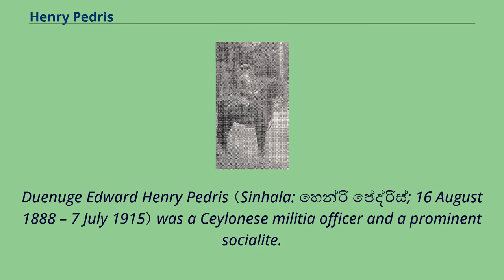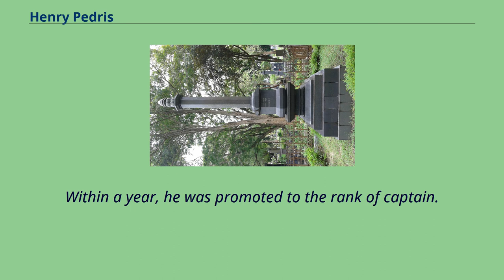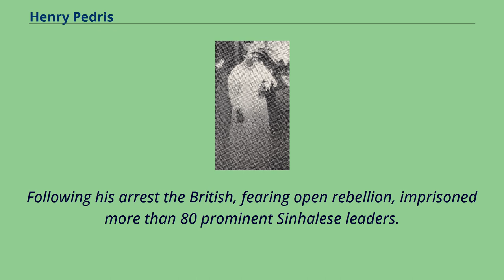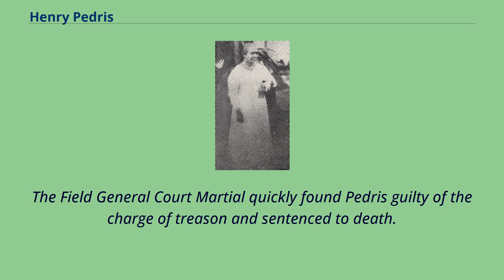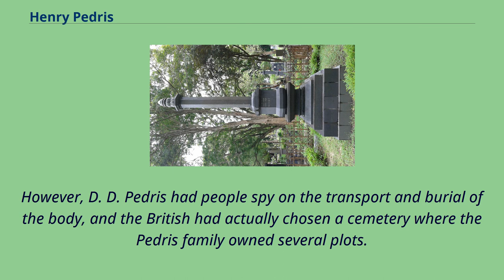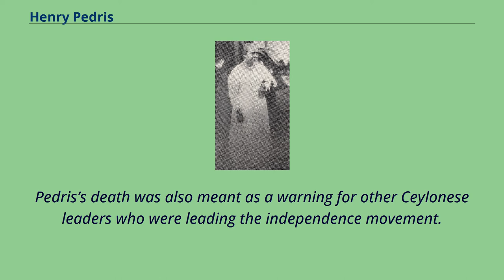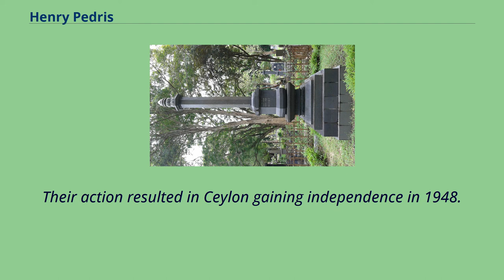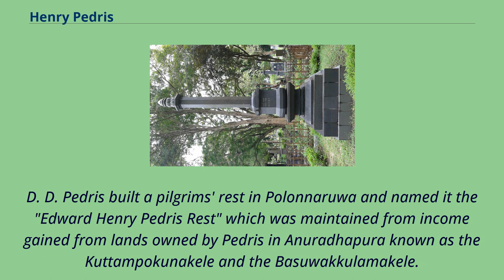Henry Pedris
Alumni_of_Royal_College,_Colombo
Alumni_of_S._Thomas'_College,_Mount_Lavinia
Duenuge Edward Henry Pedris （Sinhala: හෙන්රි පේද්රිස්; 16 August 1888 – 7 July 1915） was a Ceylonese militia officer and a prominent socialite.
Pedris was executed for treason by the British Army under martial law during the 1915 Sinhalese-Muslim riots.
Convicted in a three day Field General Court Martial under the terms of the Army Act, by passing the local legal system, his execution was viewed as unjust by the local population and a warning to local leaders.
It hastened the movement toward independence, providing motivation and a martyr for those who pioneered the movement.
Father, D. D. Pedris and mother, Mallino Pedris Henry Pedris was born in Galle in the southern part of Ceylon, as the youngest of five children and the only son of Duenuge Disan Pedris and Mallino Fernando Pedris,
daughter of Peace Officer Margris Fernando of Karandeniya.
Both his father and uncle N. S. Fernando Wijesekara were leading businessmen of the time, and his family was among the wealthiest with ownership of graphite mines, plantations, real-estate and trading interests.
Pedris first attended Royal College situated in the Pettah.
From there he joined St.
Thomas' College where he excelled in sports and shone as a good cricketer, playing for the school's first eleven cricket team.
After some time he returned to Royal College where he again played cricket and engaged in other sporting activities.
Pedris was a teetotaler and was an active member in the Colombo society.
Joining the family business, his father hoped that Pedris take over his business enterprises and become a leader in the commercial sector...